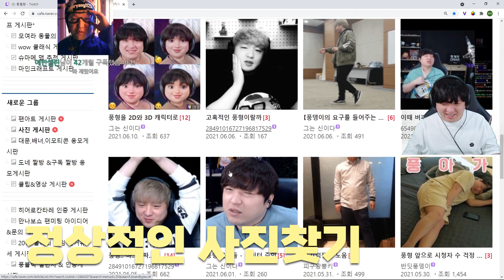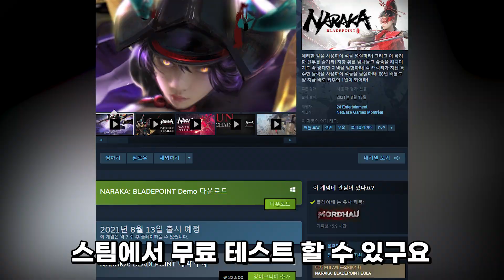이게 나라고?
나라카: 블레이드포인트 현재 사전판매 진행중! 아래 링크에서 확인!

- 나라카 블레이드포인트 (Naraka Bladepoint)
- 2021년 6월 18일 방송
- 편집 : 클렘

사진으로 커스텀한 자캐로 승부하는 무협 배틀로얄ㅋㅋㅋ 나라카 블레이드포인트